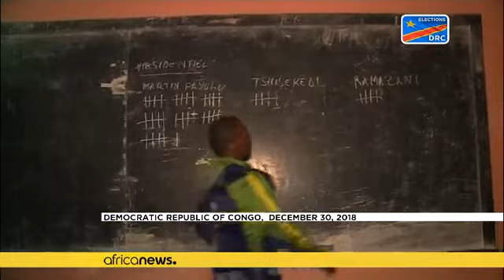Les troupes américaines en mission d'intervention en RDC